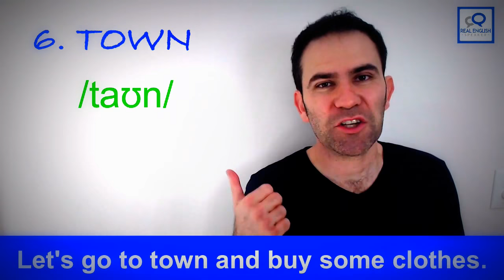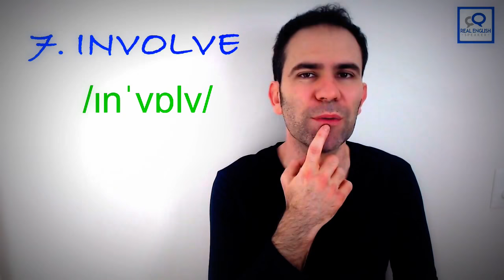8 Difficult Words to Pronounce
In this lesson we practice 8 of the most difficult English words to pronounce.

Improve your English pronunciation, and therefore your fluency, with this useful English lesson!

Learn my 6 fun and powerful steps to becoming a more confident English speaker.
In this book I teach you 6 methods to help you become a more fluent speaker.

**LEARN ENGLISH CONVERSATION:
If you want to practice and improve your English Conversation with a native English teacher - check out my Fluent Conversation Course
You can take lessons with me on Skype or Face to Face in Sydney.

When you sign up you will also receive free English Lessons and Tips to your email

Real English Speaker uploads English Video lessons every week!

For one-to-one English conversation lessons on SKYPE- check out the